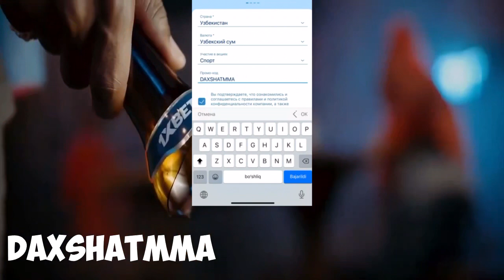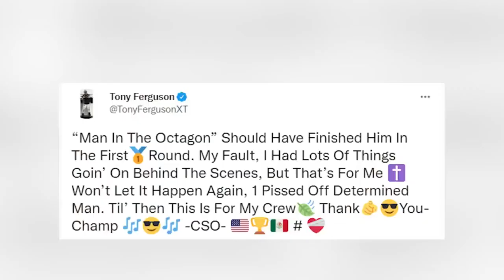АНА ХОЛОС! КОНОР ВА ТОНИ ЖАНГИ ЭНДИ БЎЛАДИМИ?